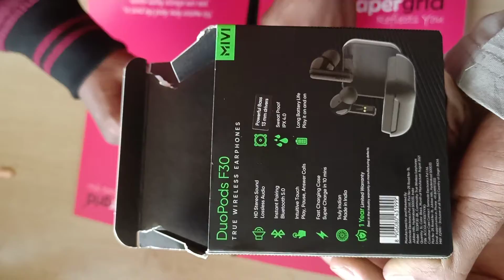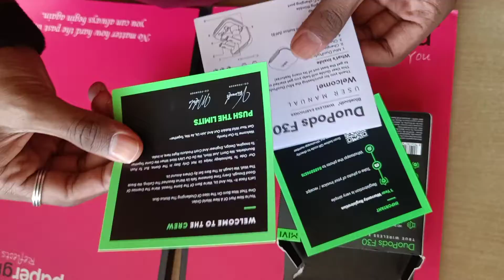MIVI DUOp Pods F30 Bluetooth headphones unboxing